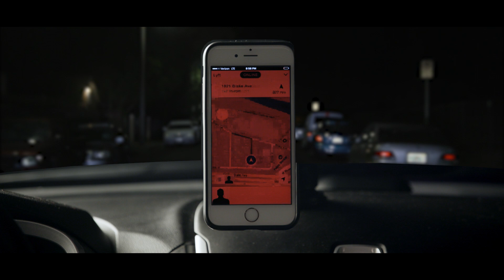Strange Mode: Lyft x Stranger Things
To celebrate Halloween and a new season of “Stranger Things”, Lyft partnered with Netflix to create Strange Mode. On Oct. 27 & 28, the Upside Down comes to rides in Los Angeles and Philadelphia. Be warned, this isn’t your average Lyft ride…